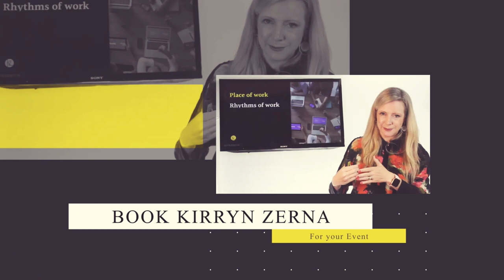Kirryn Zerna Showreel 2023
Kirryn Zerna is a fabulous and fun Keynote Speaker, and author of The Stand Out Effect. With over two decades experience in corporate and marketing communications, and a highly visual and interactive presentation style, she would love to help you create affinity with your customers, leaders and teams and become the Stand Out in your industry and beyond.

After years of disruption and the advancement of enabling technologies, there is an urgent need to bring back the human element in our connections. Kirryn addresses this need through her powerful concept of "Rehumanising Connection." This strategy empowers individuals and brands to communicate more persuasively, cultivate deeper relationships, and achieve better results across teams, organizations, and even platforms like TikTok.

Kirryn Zerna has studied extensively in business and communication through University of Sydney, Macquarie University, and the Australian Institute of Company Directors. Organisations that look to Kirryn's expertise include Thermomix, Australian Radio Network, Aussie Home Loans, Fundraising Institute Australia, Westpac, NSW Department of Education, and many more.

As a speaker, Kirryn Zerna’s sessions are inspiring, interactive, and full of lovely warm moments; with practical takeaways to immediately apply. And she would love to help you create a remarkable and unforgettable experience for your next event.